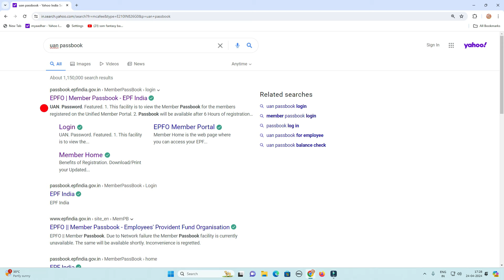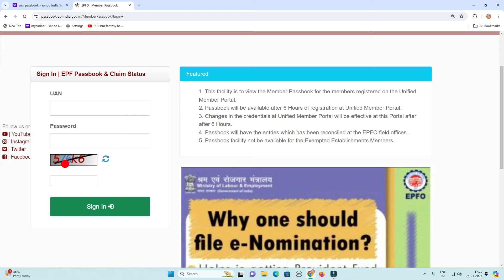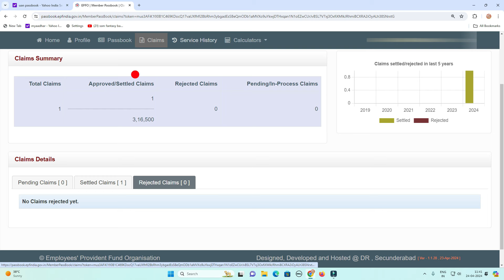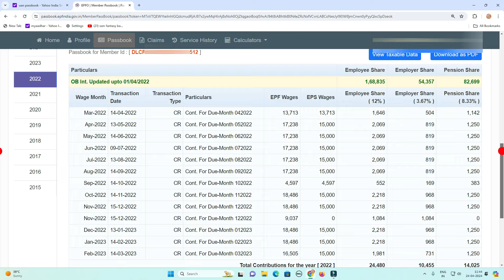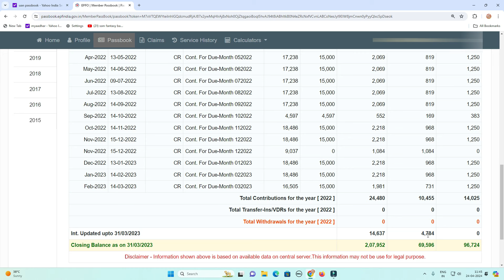PF balance kaise check Kare 2024 || How to check PF balance online || EPF balance kaise check Karen